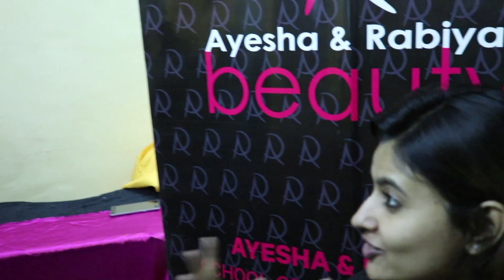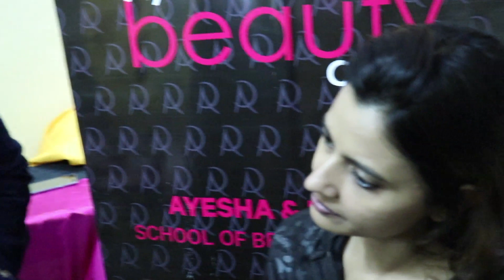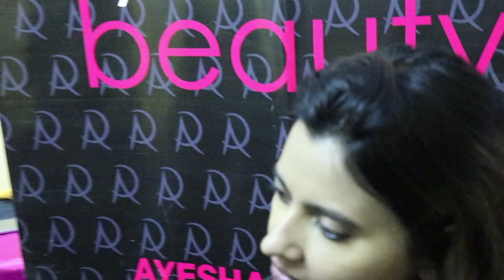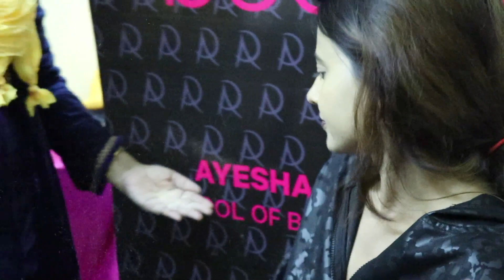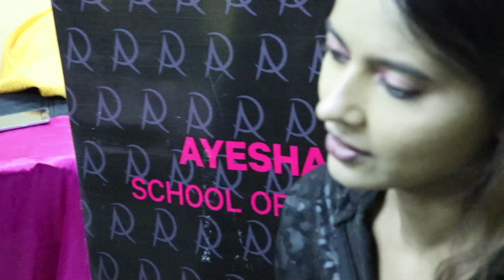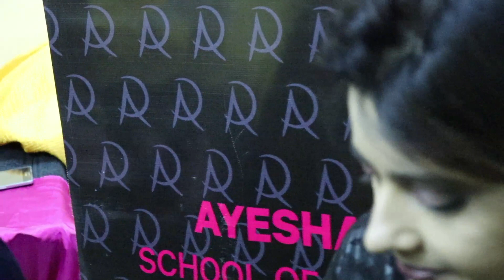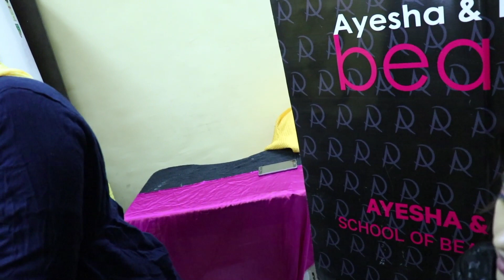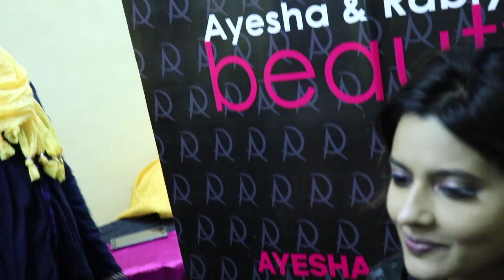Makeup Tutorial by Shamim with Leslie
Makeup Tutorial by Shamim Yunus Dhamaskar on LeslieTripathy Show